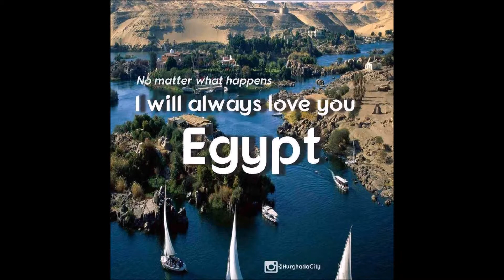Egypt is great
Egypt is mother of the world, great and safe. Come and see this amaizng place :)